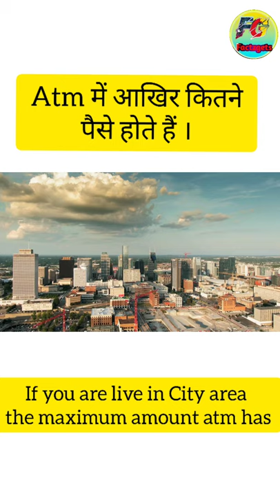Atm mai kitne paise hote hai|how much money does atm hold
Hello dosto, In this video we will talk about how much money does an atm hold. Basically it is divided in two zones city and Village.In city the maximum amount an atm hold is 80-90 lakh rupees and in village it's between 12-15 lakh rupees.To know the fact watch full video till end and if you like your content do subscribe us.

pixels and pixabay

About Us

Welcome to the Factzgets Channel. Here, we upload videos on some of the most diverse and interesting topics based on real facts.